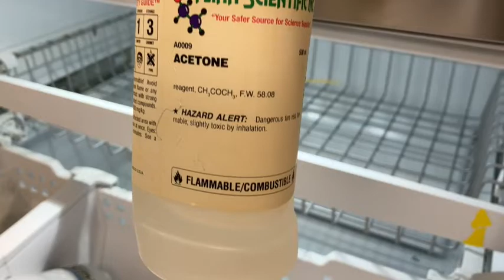Acetone in a Freezer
What does acetone do when it is put into a freezer when compared with water?